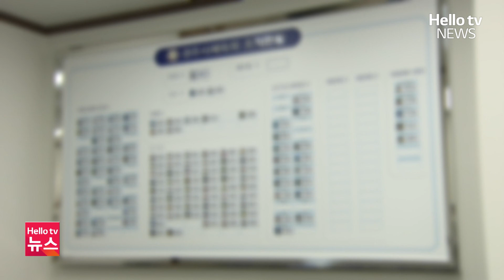경주시, '직장 내 괴롭힘 의혹' 시 체육회 관계자 경찰 고발ㅣ#헬로tv뉴스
경주시가 직장 내 괴롭힘 의혹이 제기된 시 체육회 관계자를 경찰에 고발했습니다.
직장운동경기부 4개 팀 선수들을 면담해 체육회 관계자 A 씨를 직장 내 괴롭힘 등의 혐의로 경주 경찰서에 수사를 의뢰했습니다.